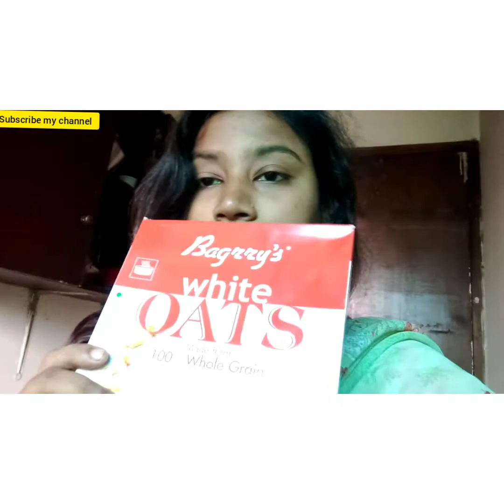Oats er ranna recipe How to make Oats 🍚 healthy breakfast recipe 🥙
Easy and fun way to make a perfect Quaker Oats for Breakfast.
Rich in Taste and Health, and people will love it.